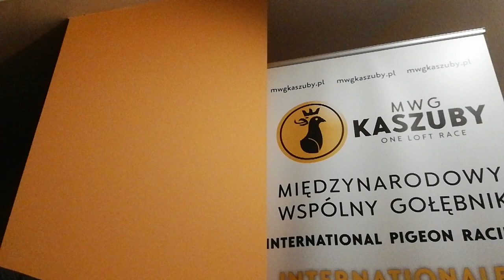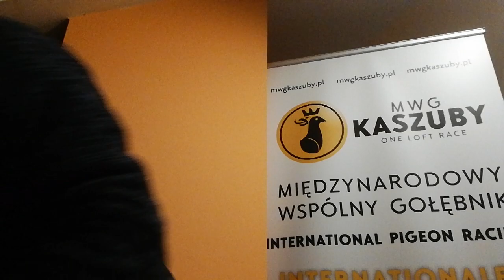Gregor Lorkowski/ MWG Kaszuby 2019 prezentacja gołębi